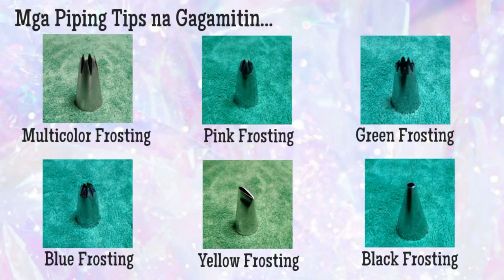Unicorn Cupcakes | Simple Cupcake Decoration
Ako po si JOY.  I am no expert in baking.  Mahilig lang talaga ako sa matatamis, ganon din ang dalawa kong mga anak (asawa ko, galit sa asukal), kaya nga 'nag-aral' ako mag-bake at magluto na rin.  I am a certified self-taught homebaker.  Salamat, YouTube!  Salamat sa mga Pinoy at Banyagang vloggers and bloggers na willing magshare ng kanilang knowledge.  Ambisyosa lang ako kaya patuloy pa ring 'nag-aaral' sa larangang ito habang nasa bahay bilang ARTIST MOM.  Artist Mom?!?!  Kasi hindi biro ang maging isang asawa, ina, baker, kusinera, yaya, labandera, momtrepreneur, hardinera, haciendera (me lupain akong nakapaso) ROLLED INTO ONE.  Multitasker=Artist Mom.  Period.

Ang channel na ito, more than vlogging or tutorials, it's my journey.  Bilang isang baker, bilang ina, bilang babae.  NAKS!

Let's Live our Lives to the FULLEST.
Leave the Sadness, Fear, and Doubt to the LAST and Let's ENJOY what We have NOW.

Madaling sabihin PERO kailangang gawin.

Sana ay makatulong ang channel na ito kahit sa pinakamaliit na pamamaraan.

Song:
Artist:
Album:
Licenced to YouTube by: